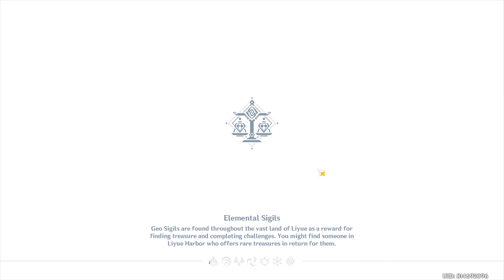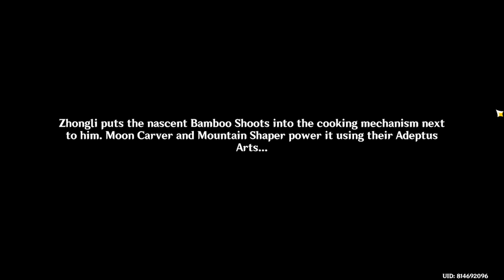『Genshin Impact』Happy Lantern Rite Everyone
Happy Lantern Rite viewers! Hope you enjoy the gameplay and some few cutscenes. Stay safe!